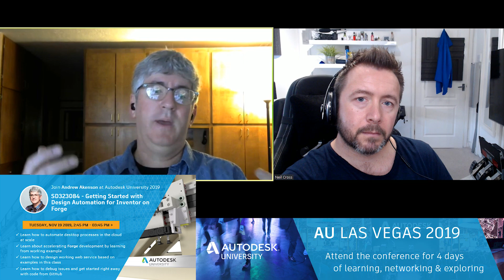Design Automation for Inventor on Forge | AU2019 Session Preview | Meet the Autodesk Expert!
I talk with Andrew Akenson, an Autodesk software architect specialising in automation using the Forge platform about his up and coming class at Autodesk University 2019, SD323084 Getting Started with Design Automation For Inventor on Forge.  In this video we get to know the speaker, find out what his session will be all about whilst also learning quite a bit about the Forge platform.